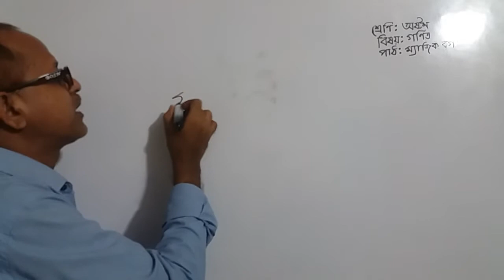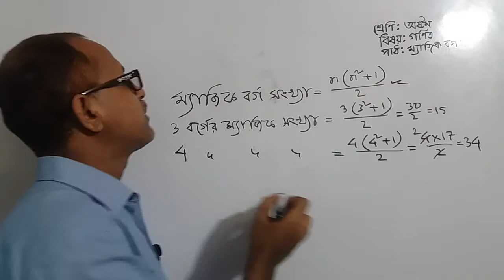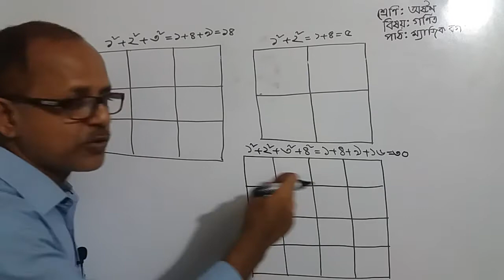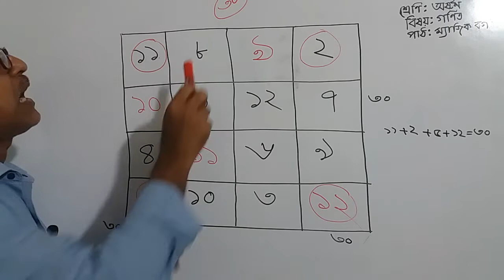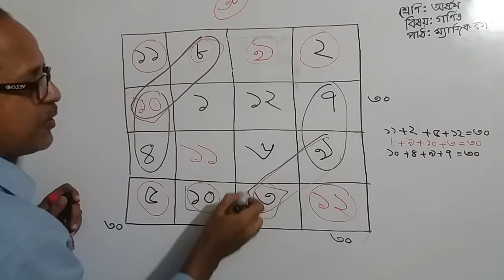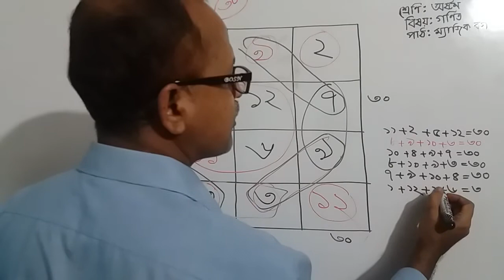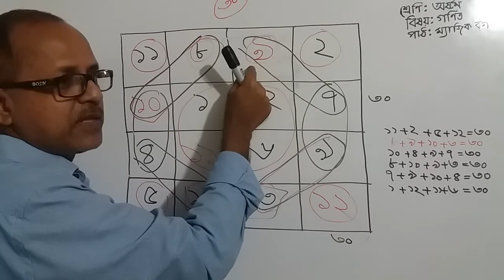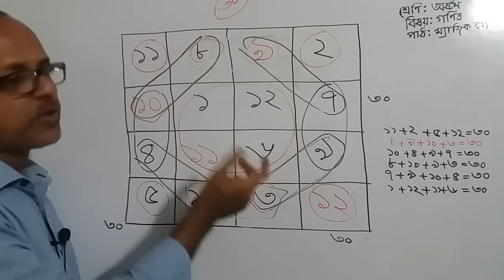ম্যাজিক বর্গ ।পাঠ-2